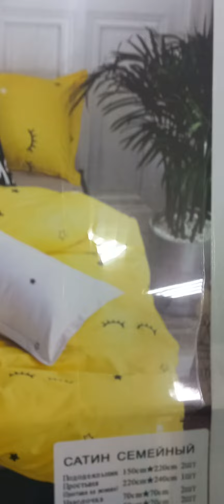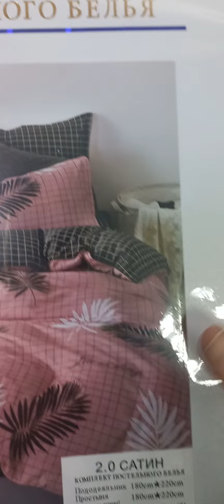БЕЛЬЕ ПОСТЕЛЬНОЕ , ОБРАЗЕЦ , 16.03.24г.